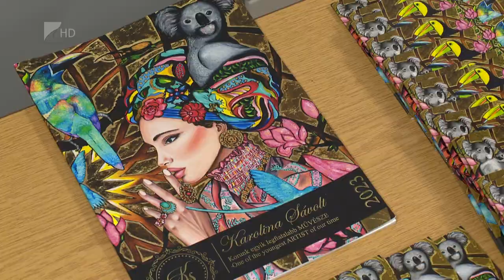A művészet is lehet gyógyító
Különleges ajándékkal lepte meg a Jósa András Kórház beteg gyermekeit Sávolt Karolina. A fiatal képzőművész 8 alkotásának reprodukcióját adományozta az egészségügy intézménynek. A festő és az orvosok abban bíznak, hogy a kórházi folyosón látható képek is segítik a gyerekeket a gyógyulásban.